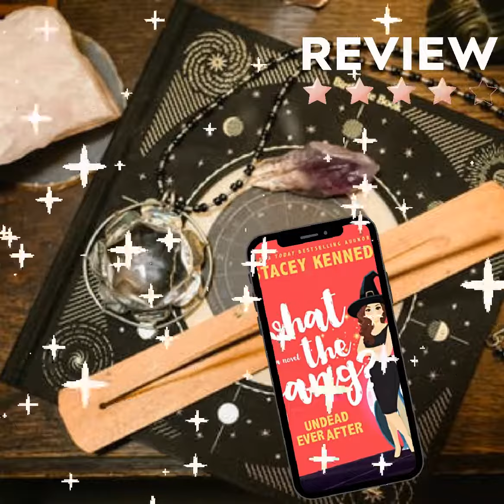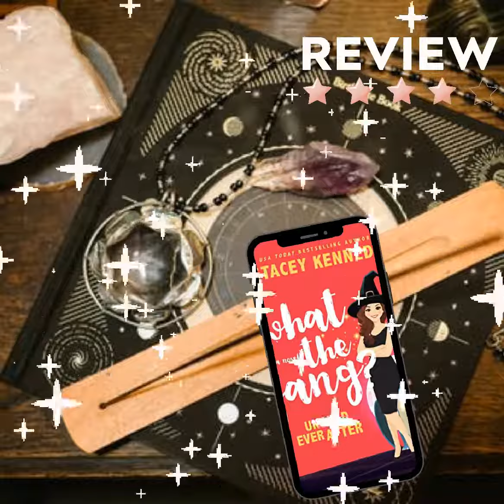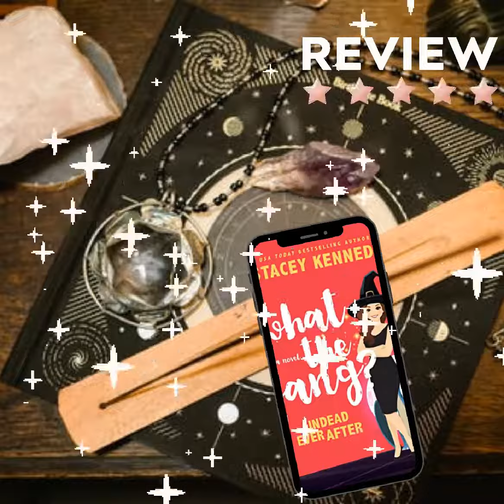ASMR Review: What the Fang? by Stacey Kennedy